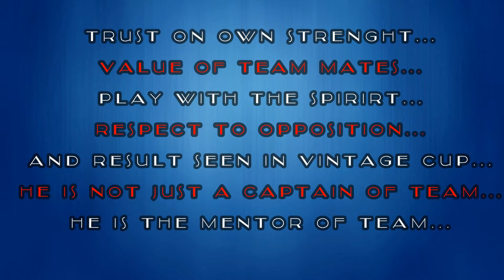Atul_Pawar, Captain of Siemens | Journey of Pune IT Cup 2018